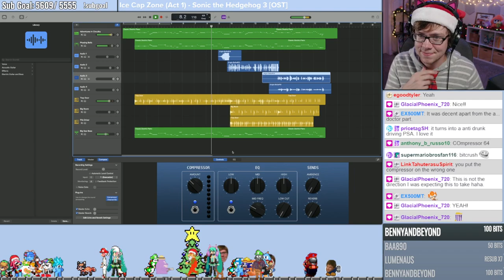Beta64 Live - JINGLE BELLS JINGLE SMELLS (drinking and driving psa)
- Clipped by: carlyggz
- Game: Music